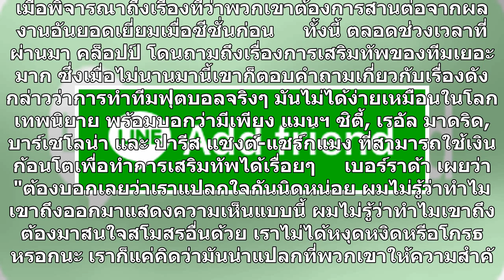เดือดก่อนชิงโล่!ผู้บริหารแมนซิตี้เหน็บคล็อปป์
โอมาร์ เบอร์ราด้า ประธานฝ่ายดำเนินการของ แมนฯ ซิตี้ เหน็บแนม เจอร์เก้น คล็อปป์ ที่พูดถึงเรื่องการใช้เงินของ "เรือใบสีฟ้า" โดยระบุ แปลกใจที่ คล็อปป์ มาสนใจเรื่องของทีมอื่น แถมบอกว่าฝั่ง "เรือใบสีฟ้า" ไม่เห็นจะเดือดเนื้อร้อนใจอะไรกับการใช้เงินของ "หงส์แดง" เลย      โอมาร์ เบอร์ราด้า ประธานฝ่ายดำเนินกา...